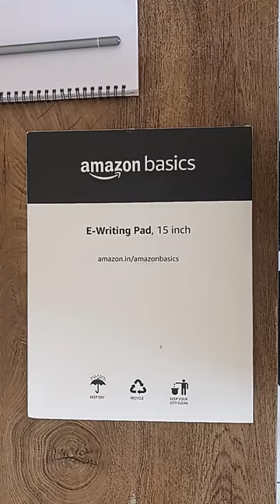E Writing Pad / amazon basics / 15 inch /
Or